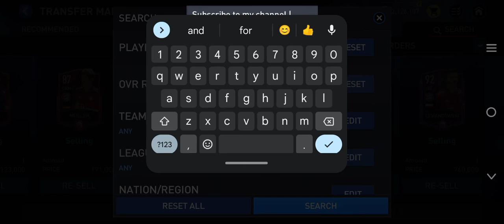Live Gaming video